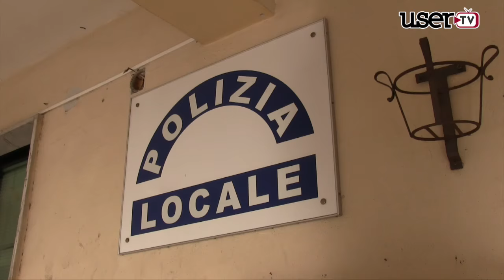Città Caudina | Il sindaco Pisano sull'ultimo incontro in giunta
Associare le forse di polizia municipale e alzare la voce per quanto riguarda i trasporti in Valle Caudina, Intervista al sindaco Pasquale Pisano che ha avviato una condivisione delle Forze di Polizia Municipale con il comune di Airola.